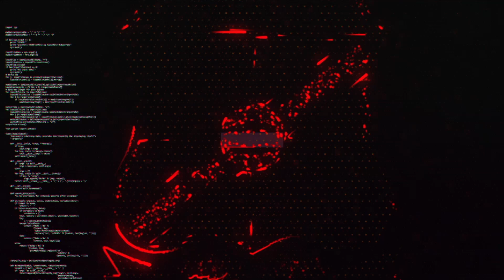Georgia Clifford joins Swindon Town Women | Exclusive Interview